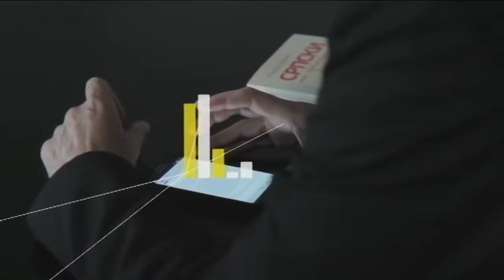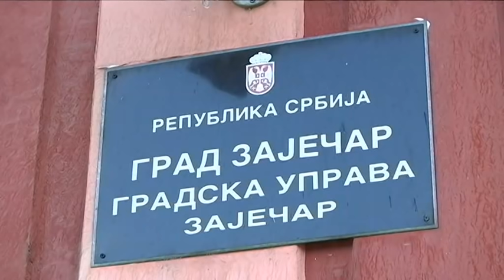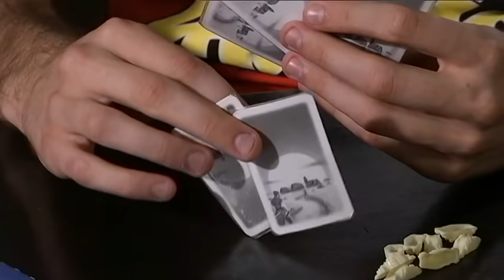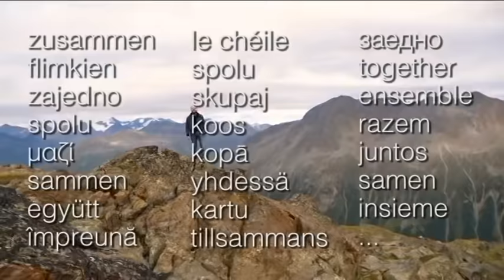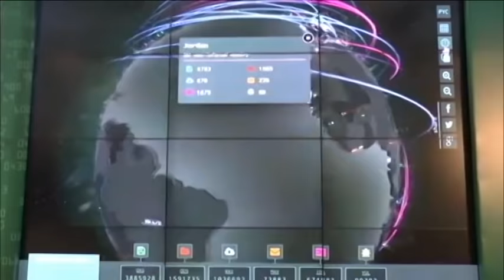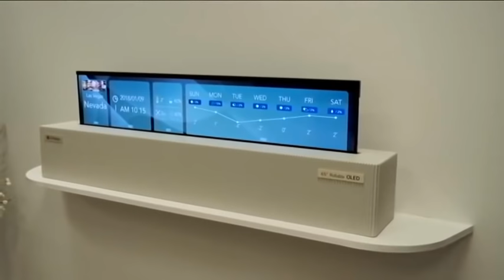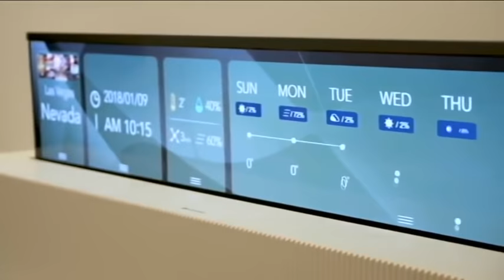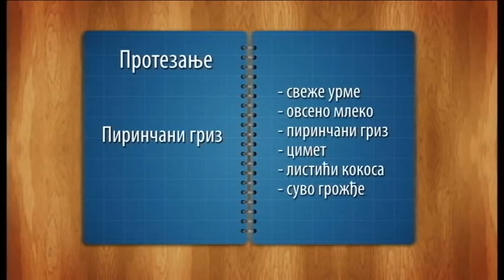Tako stoje stvari - 23.01.2018.